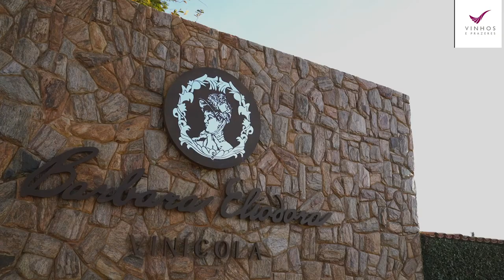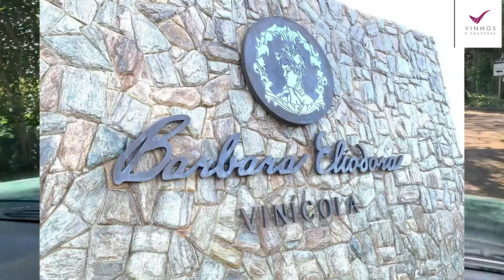Visita à vinícola Barbara Eliodora, sul de Minas Gerais🍷#226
Além de ser de muito bom gosto, a vinícola Barbara Eliodora faz bons vinhos, utilizando a técnica de colheita de invernos. Fizemos um pequeno vídeo para dar uma idéia da propriedade, durante a visita à vinícola